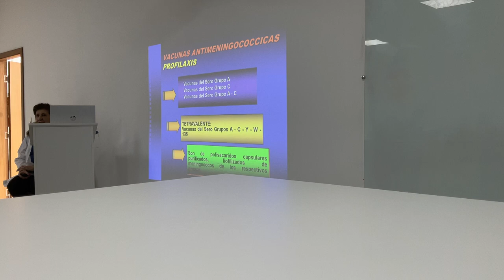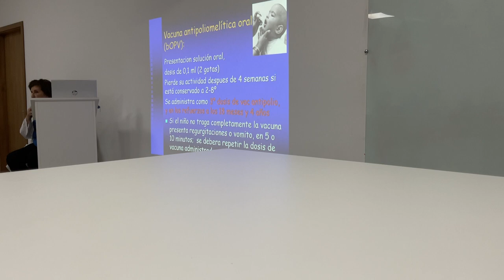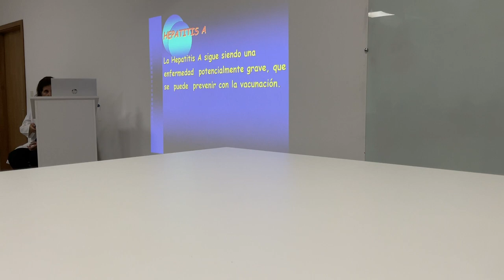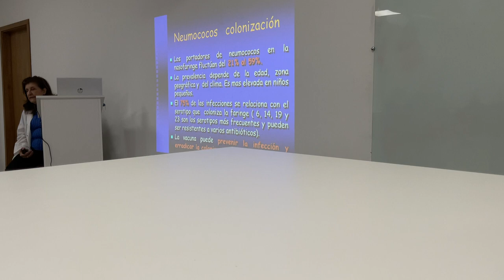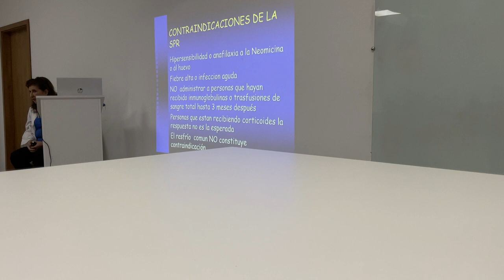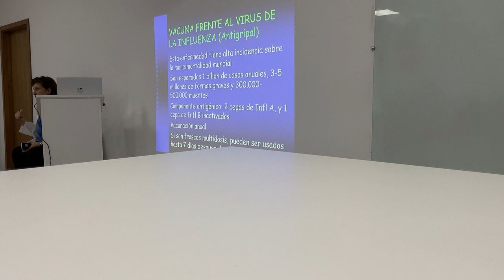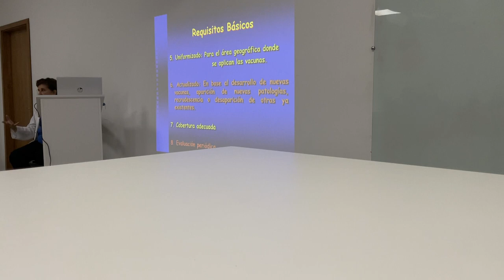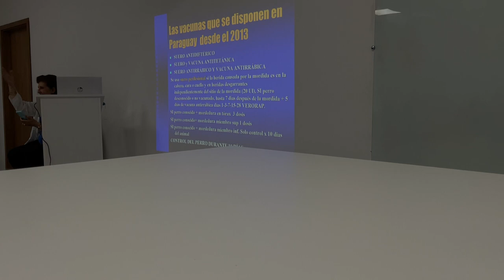P3 Pediatria - Vacunas parte 6